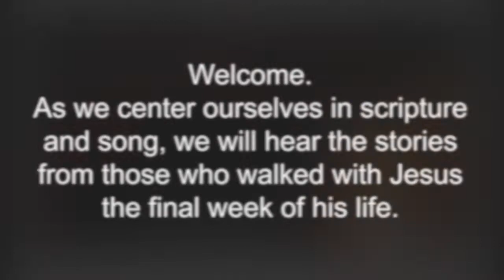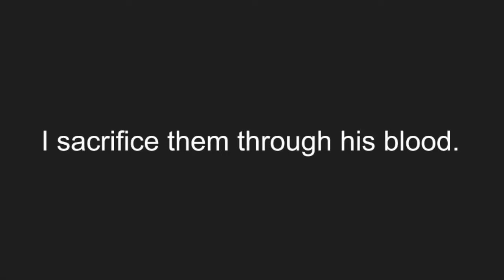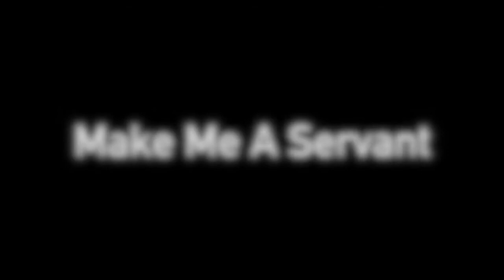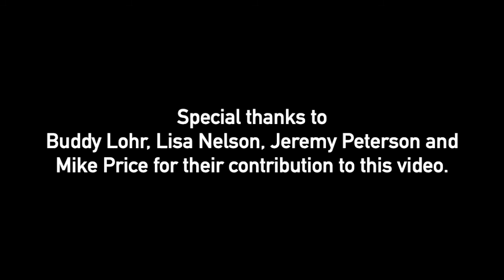FRUCC Holy Week Series: Tuesday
First Reformed UCC, Lexington NC

Lent 2020 Holy Week Series